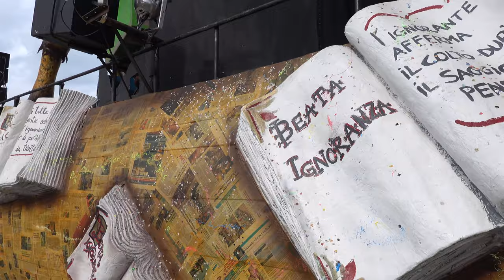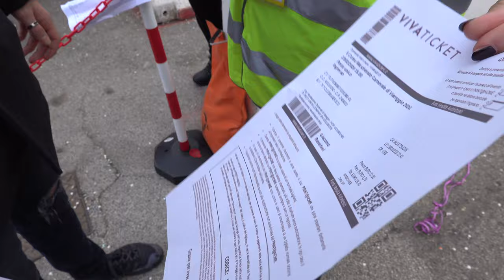Il miglior CARNEVALE mai VISTO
Il Carnevale di Viareggio in 4K! Uno dei più bei carnevali in Europa, ma anche in tutto il mondo!

Canzone del Video: Home sweet home (Save the Planet) di Luca Bassanese